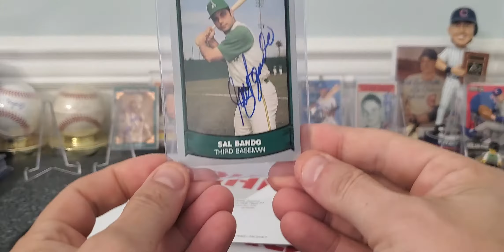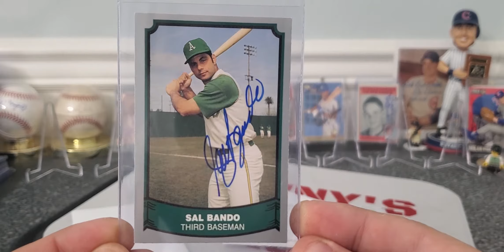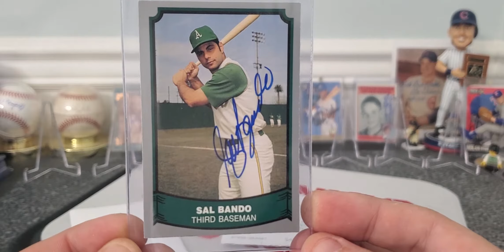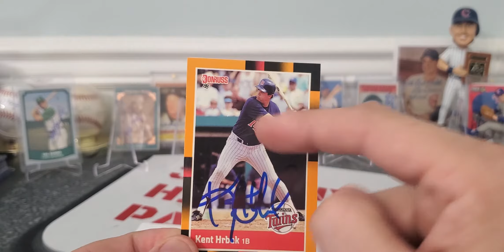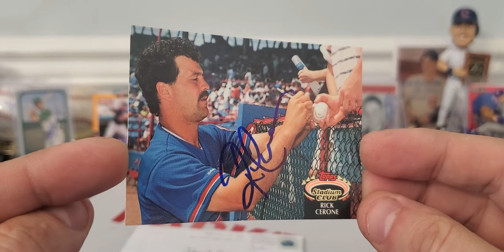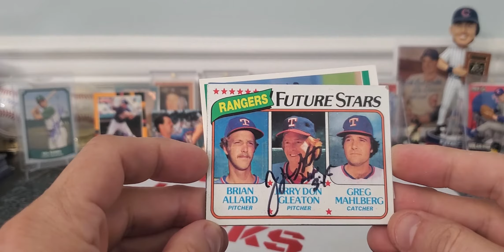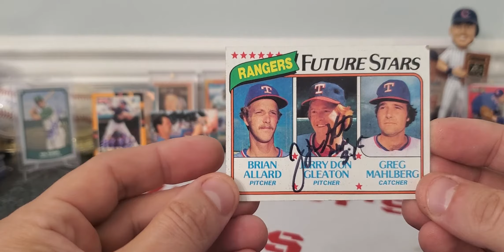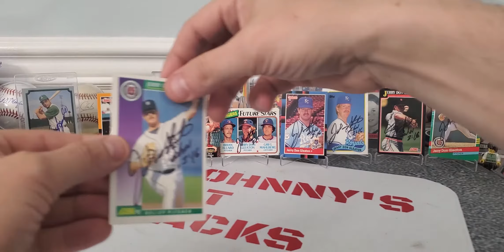TTM baseball returns and a sweet baseball legends card signed pick up